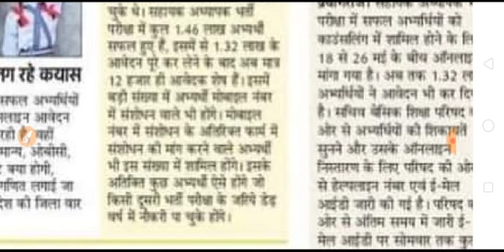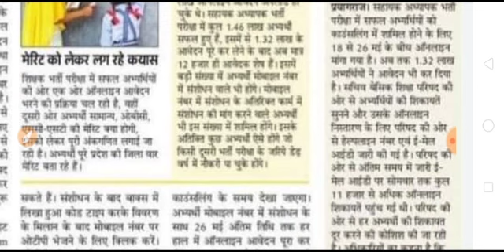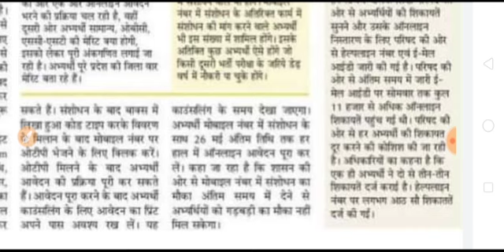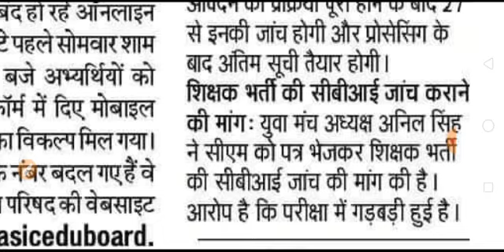बिग ब्रेकिंग न्यूज़, अभियर्थियों की दूर नही हो रही नाराजगी, बढ़ी निराशा,1.32 लाख आवेदन,31 मई को जारी ह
बिग ब्रेकिंग न्यूज़, अभियर्थियों की दूर नही हो रही नाराजगी, बढ़ी निराशा,1.32 लाख आवेदन,31 मई को जारी होगी जिला आवंटन सूची